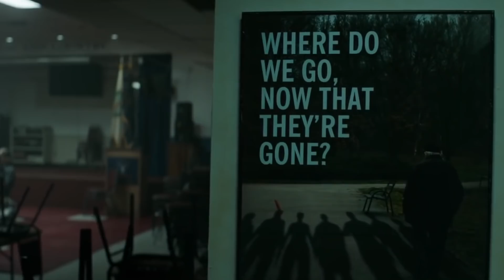The Avengers Might Split In Two Teams During Endgame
Could we see two teams in Marvel Avengers Endgame?

In the major Marvel movie event, The Avengers, we saw the Avengers team up for the first time and fight against Loki in the infamous Battle of New York, but sadly, things have been less than smooth sailing for our team since then and it’s only gotten more complicated. Following Captain America: Civil War, former best friends Tony Stark and Steve Rogers were seemingly at odds with one another, but will Iron Man and Captain America be able to patch things up or is it time for our heroes to divide into two teams?

Who will be the team leaders? There are plenty of choices from the remaining Guardians of the Galaxy to Captain Marvel herself, the latest to join the Marvel cast of heroes. Is it possible our heroes will decide to shake things up when they take on the Mad Titan Thanos in Avengers: Endgame? Many fans believe this movie is going to incorporate time travel in a meaningful way and we might even be going back to the site of that epic New York City battle, but if some heroes are going back to the past, will others remain to protect the present?

Do you think our heroes are going to divide and conquer or is sticking together the only way to ensure a victory?